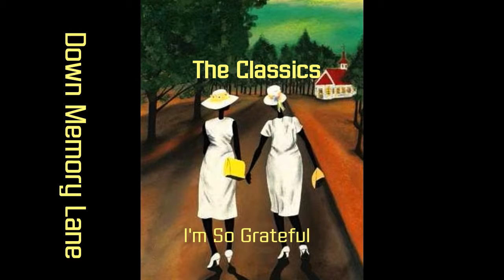I'm So Grateful-Margaret Richards - 1964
Down Memory Lane
Song: I'm So Grateful
Soloist: Margaret Richards
Album: Didn't The Sing Vol. 1 - COGIC Spiritual Records Corp. - 1964
Recorded live in Buffalo at the 29h Annual International Youth Congress in Buffalo, NY 1964
Written by Roberta Martin & recorded by the Roberta Martin Singers in 1963, album Live In Service-Savoy MG-14066.